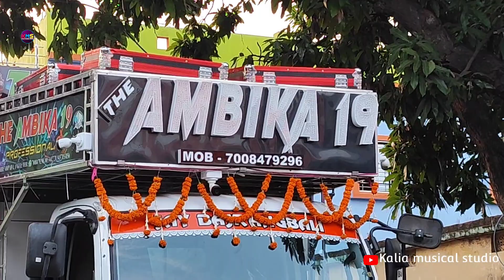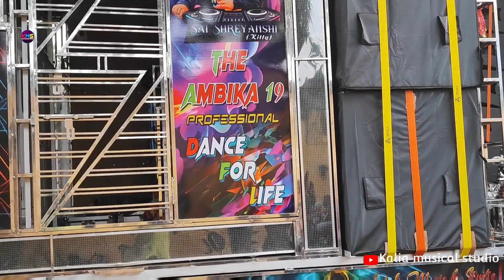THE AMBIKA 19 PROFESSIONAL BRAND NEW GRAND OPENING PROGRAM 2023 SETTING & FITTING | AT GADASILA NTPC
Hii Friends Welcome to Our Chennel Today tapic
Dj Vlog Video  Is

DJ AMBIKA 19 PROFESSIONAL BRAND NEW GRAND OPENING PROGRAM 2023 SETTING & FITTING | AT GADASILA NTPC

Hit Likes.

Lots Of ❤️